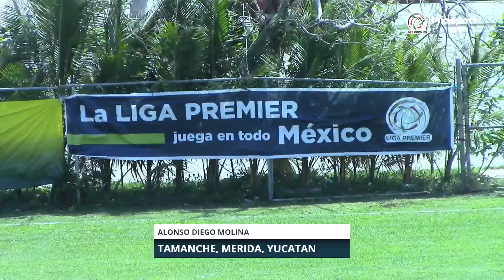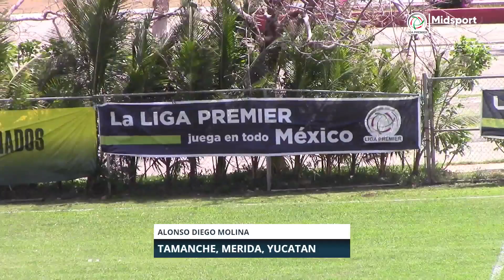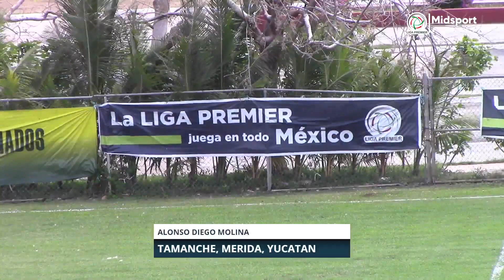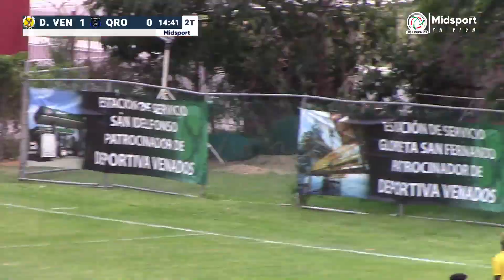Deportiva Venados vs Inter Querétaro - Jornada 29 - Liga PREMIER 23-24 MidSport Multimedia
Midsport Multimedia
Merida, Yucatan, Mexico.